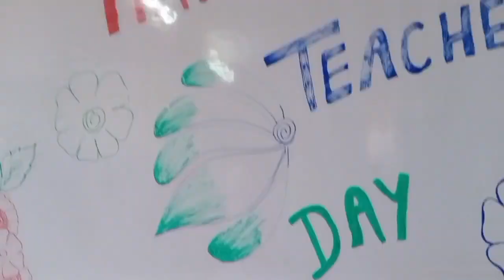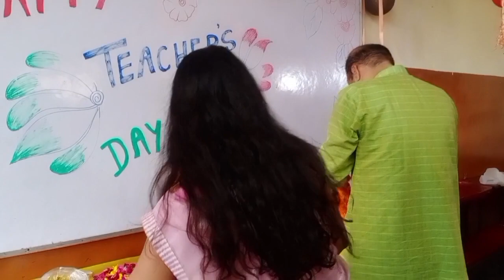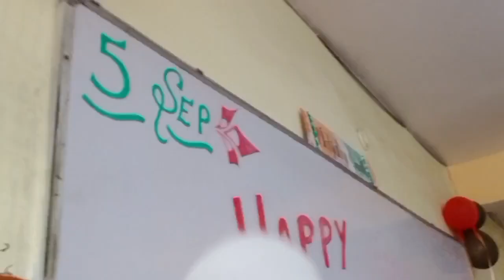बस एक गुरू ही काफ़ी है | teachers day...best video | शिक्षक दिवस 5 September 2023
5 september teachers day video download
why is september 5 teachers day
5 to 5 meaning
5 day lesson plan example
5 past 5 means